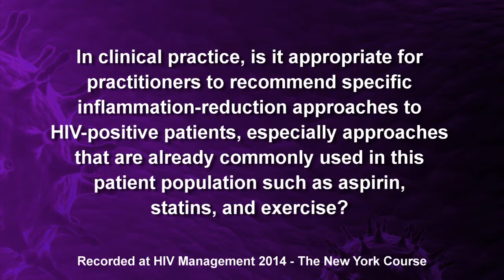Inflammation-reduction in HIV-positive patients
Dr. Peter Hunt describes inflammation-reduction approaches in the treatment of HIV-positive patients.